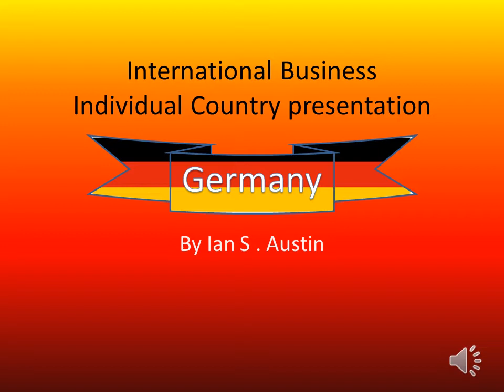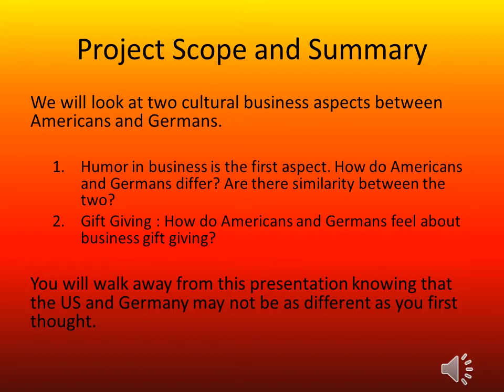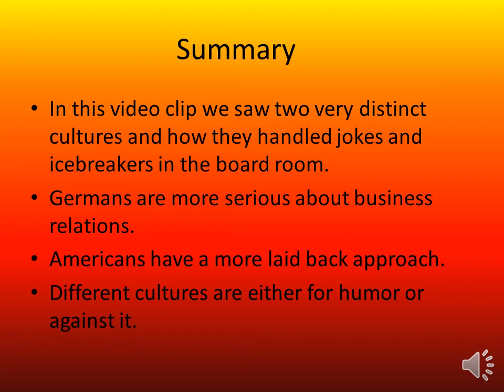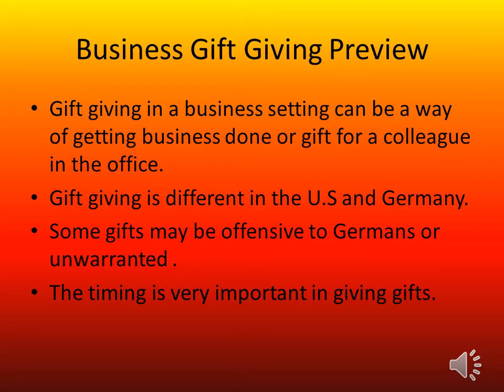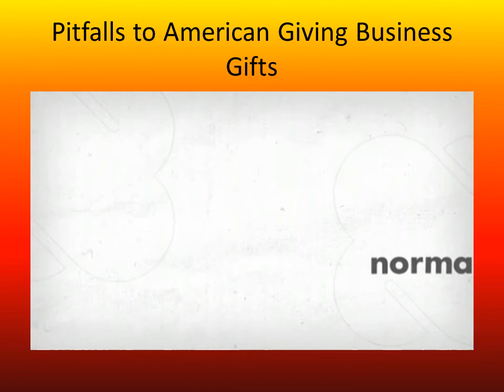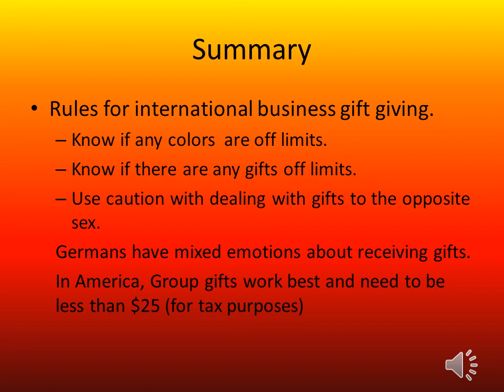Ian Austin - Team Germany- Humor in business and Gift Giving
My video presentation is humor in business and gift giving.